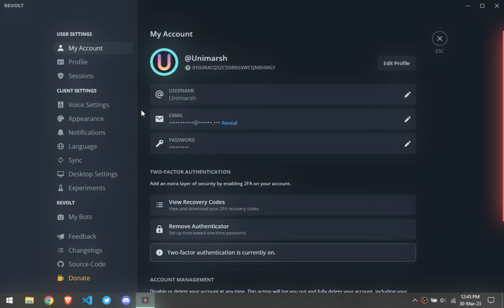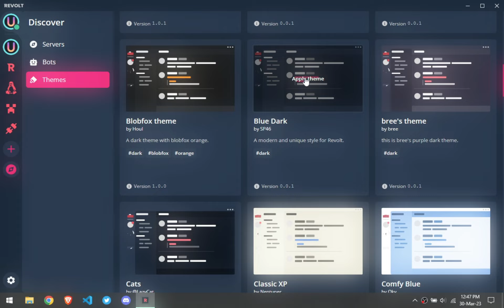An Awesome Free Alternative To DISCORD. With Nitro Perks. Check Out Revolt Chat Now!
Chapters:
0:00 Intro
0:20 The App
0:50 More Of The App
1:05 Discovery And Bots
1:20 Download
1:30 Outro